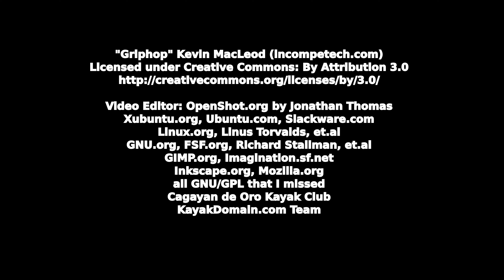Orbit and Spiral Drone Shoot at Tierra de Bugsok, 28Jan2024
Cagayan de Oro Kayak Club

Drone and UAV flying.
Farm, Resort, and Camping.

Tierra de Bugsok reception building, Orbit and Spiral Drone Shoot.

Sitio Bugsok, KInawe, LIbona, Bukidnon, Philippines